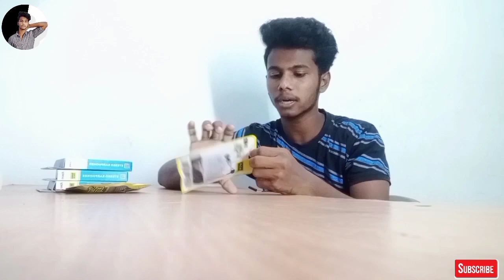best wired earphones under 500rs in india ⚡ Best 5 Earphone Unboxing in Tamil ⚡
All the products bought in the store are cheap.  Apart from that, you will get warranty for some of the products you buy from them.  His mobile number is below.  If you want to buy earphone at this low price then call it.

I have uploaded many useful videos till now if you haven't seen them all please scroll down.  👇👇👇

All you have to do for me is send this video to your friend if you like it...

நான் முதல் முதலில் பண்ண Birthday Vlog நீங்கள் இன்னும் இதைப் பார்க்க வில்லை என்றாள் இந்த Link மூலம் பார்க்கவும்...

All Activity My Fashion...❤️